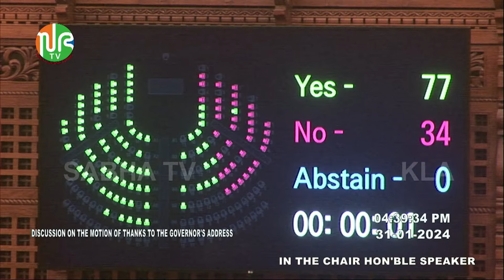15th KLA | SESSION 10 | 31.01.2024 | പതിനഞ്ചാം കേരള നിയമസഭ | പത്താം സമ്മേളനം | Sabha TV HD Live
പതിനഞ്ചാം കേരള നിയമസഭ - പത്താം സമ്മേളനം | തത്സമയം കാണാം
15th KLA | SESSION 10 | 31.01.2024 | Sabha TV Live | Kerala Legislative Assembly

Watch live Updates of 15th KLA 10th session

Arif Mohammed Khan | Kerala Legislative Assembly | Sabha TV | A. N. Shamseer
15th KLA | SESSION 10 | 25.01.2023 | Sabha TV Live | Kerala Legislative Assembly

@pinarayivijayan @vdsatheesan @keralaniyamasabha4315 @thiruvanchoorradhakrishnan6569 @shafiparambil762 @mbrajesh6229 കോവൂർ കുഞ്ഞുമോൻ Saji Cherian MLA Offical MM Mani K.Radhakrishnan PK KunhalikuttyMK Muneer Followers V Sivankutty MV Govindan Master Na Nellikkunnu  M Rajagopalan  Sajeev Joseph KV Sumesh Ramachandran Kadannappalli A N Shamseer  K K Shailaja Teacher  K P Kunhammad Kutty Kanathil Jameela MLATP Ramakrishnan K M Sachin Dev AK Saseendran Thottathil Ravindran Najeeb Kanthapuram PK Kunhalikutty   Kurukkoli Moideen Dr KT Jaleel  K Babu Nemmara KD Prasenan  A C Moideen   ET Taison Master MLA Dr. R. Bindu Saneeshkumar Joseph V R Sunil Kumar Eldose P Kunnapillil Roji M John Anwar Sadath P Rajeev V D Satheesan  K Babu  Uma Thomas Pv Sreenijin Anoop Jacob Mathew Kuzhalnadan Oommen Chandy  P P Chitharanjan  Thomas K Thomas MLA Ramesh Chennithala U. Prathibha ഹൃദയപക്ഷം  Saji Cherian  Pramod Narayan Veena George